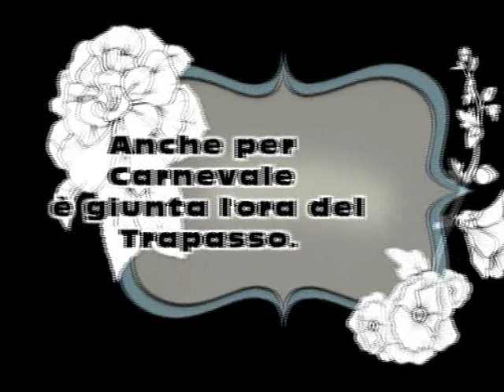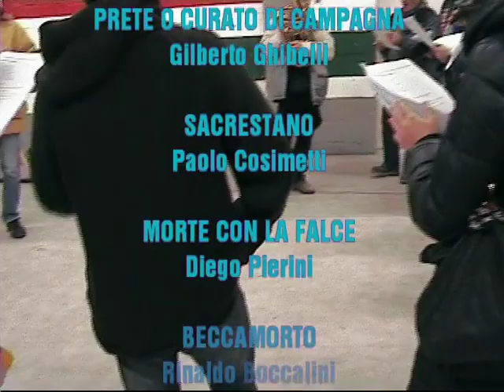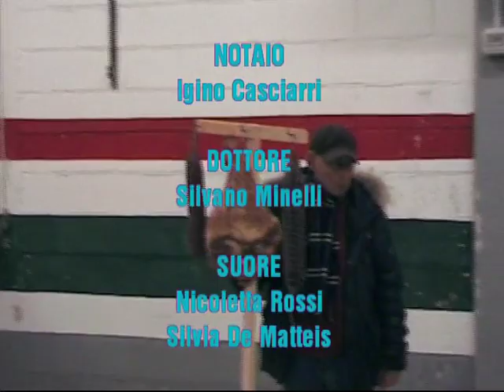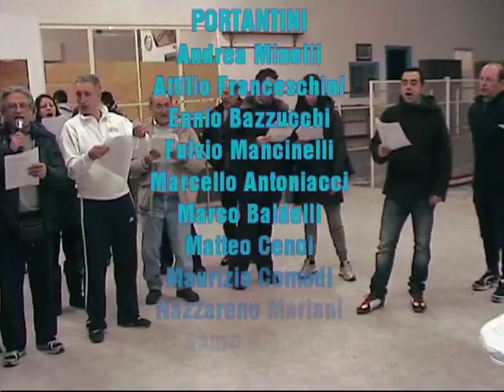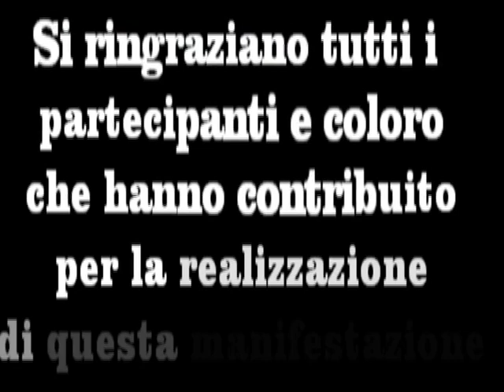CasaCastalda 2012 video FuneraleCarnevale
Pro Casa Castalda
Video del funerale di carnevale 2012